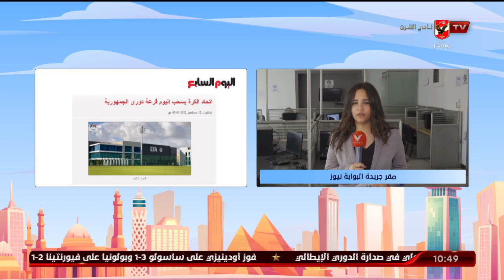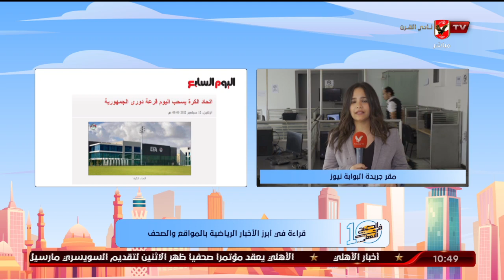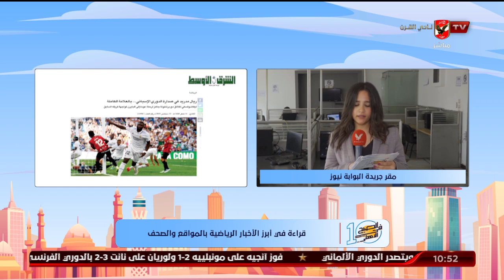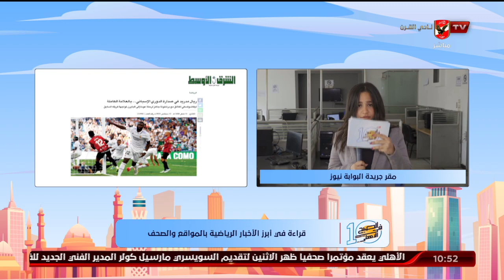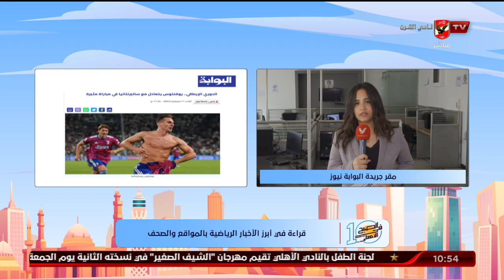"مريم سميح" تنقل لكم الأخبار المحلية والعالمية في الصحف والمواقع من مقر جريدة البوابة نيوز